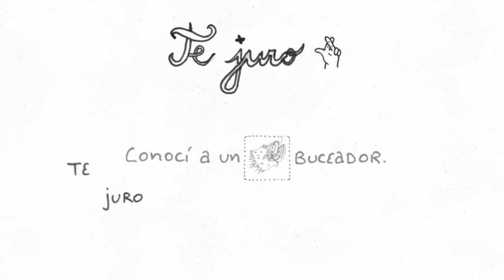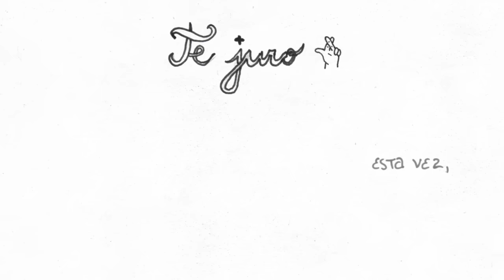Famasloop - Te Juro (Lyric Video)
Producción: Tweety González. Alain Gómez.
Arreglos: Alain Gómez. Rafael Urbina. Gabriel Millán y Wincho Schafer.